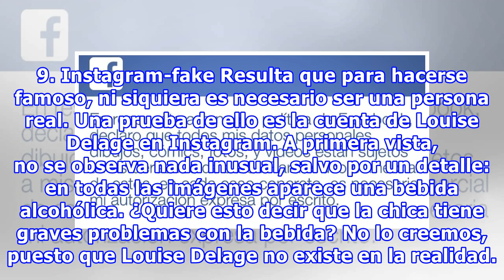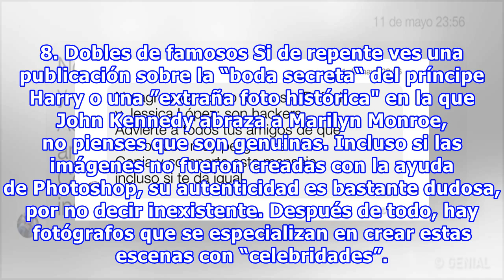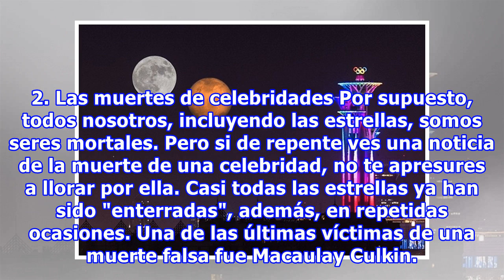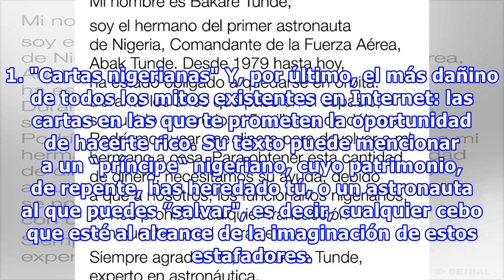10 Mitos de Internet que deberíamos dejar de creer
10 Mitos de Internet que deberíamos dejar de creer
10 Mitos de Internet que deberíamos dejar de creer Las mentiras siempre han existido, pero con la llegada de Internet a nuestras vidas, es aún más fácil propagarlas. Muchas de ellas son sólo bromas inocentes, pero algunas pueden llegar a ser una amenaza, sobre todo, para tu billetera. Genial.guru te...